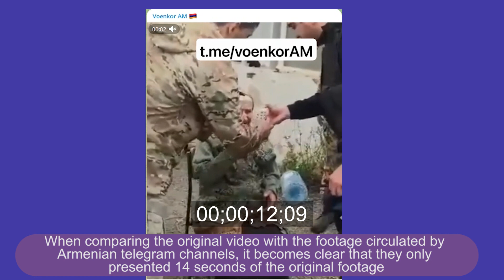Armenian media falsified footage of Azerbaijani serviceman giving water to an elderly Armenian woman